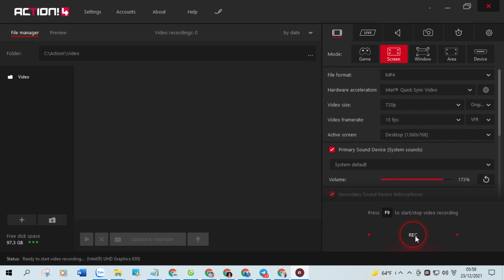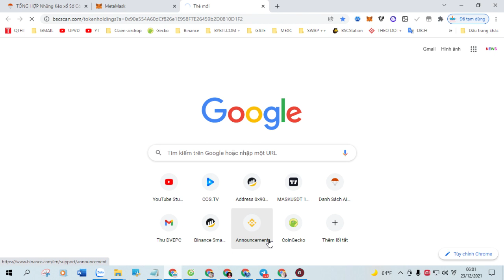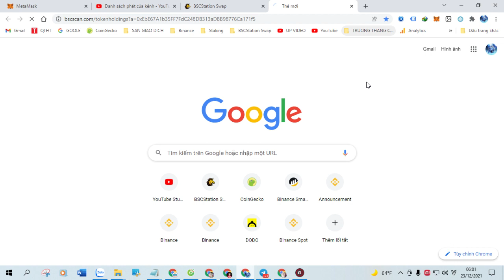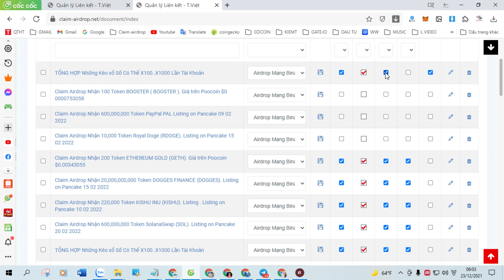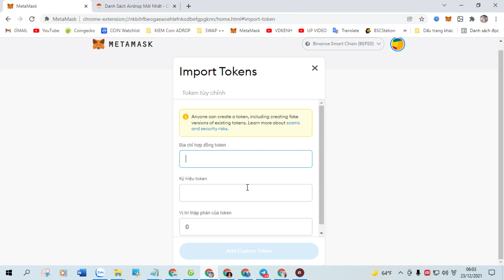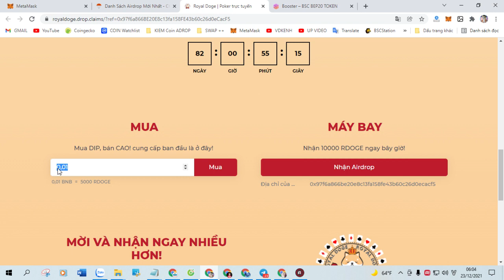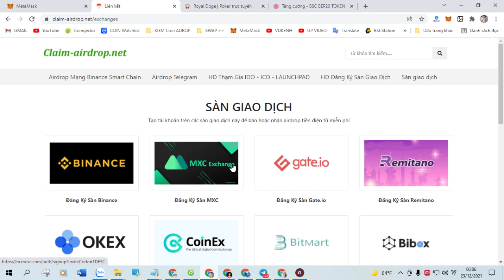Claim Airdrop Nhận 20,000,000,000 METAVERSEPRO (META), Mạng BSC Ví Trustwallet, MetaMask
+ Bước 1: Sao chép Contract :  0x0b3c8a4379c6670271d283afa696e260d69ef35b

+ Bước 2: Truy Cập Web Tại Đây Click ( Claim Airdrop ) Nhận Token